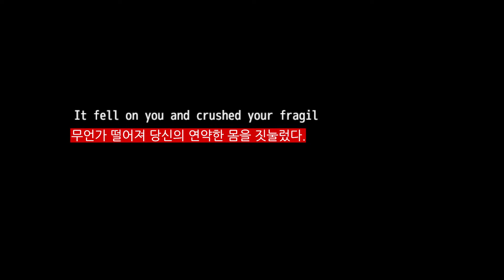대저택의 숨겨진 그림의 비밀 [공포게임/SAI]